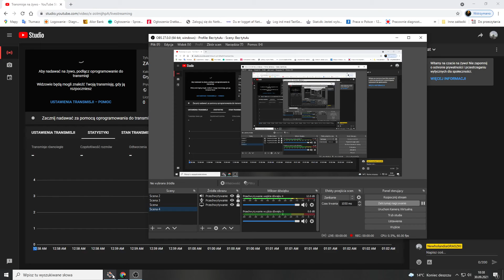ZACZYNAMY NA WarThunder